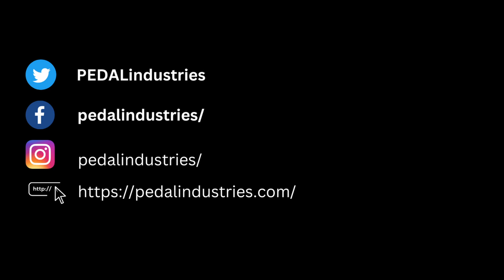Interview with Jennifer Vollmann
Join Todd in an exclusive interview with Jennifer Vollmann, a passionate Mindset and Triathlon Coach, ready to help you create a life full of excitement. Having transitioned from a non-profit leader to a triathlete, Jennifer brings unique insights that will inspire you.

Elevate your performance with Jennifer Vollmann's collection at Pedal Industries, featuring a wide range of high-quality gear and apparel designed specifically for endurance athletes.

Are you ready to take your training to the next level? Jennifer offers coaching programs to help you achieve your goals and unlock your full potential.

Empower yourself with her coaching services at  👉 findingendurance.com.

Experience a transformative journey in the breathtaking paradise of Costa Rica with the Pura Vida Cycling Challenge. Join in for 5 days of authentic cultural exploration and immerse yourself in a spiritual cycling adventure.

Join now at  👉 puravidacyclingchallenge.com.

Let's embark on this incredible journey of discovering endurance, pushing our limits, and achieving greatness together.